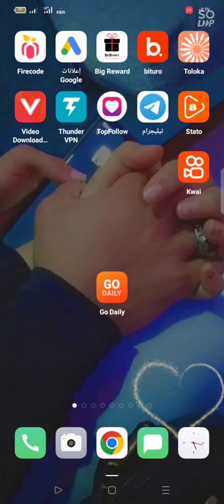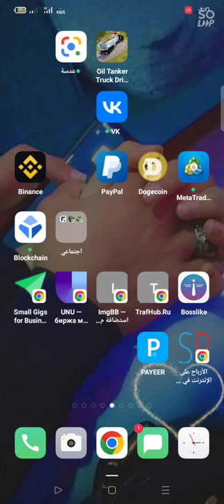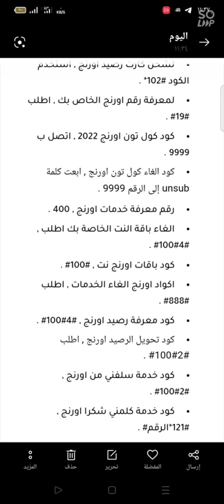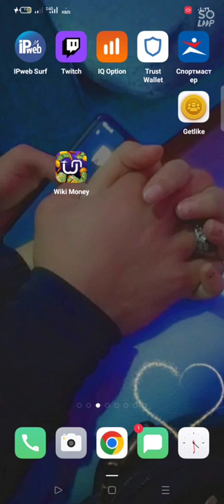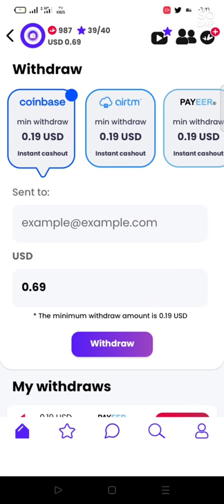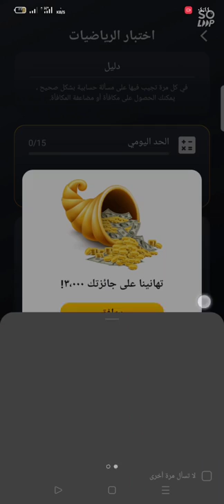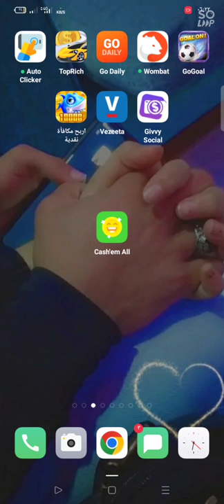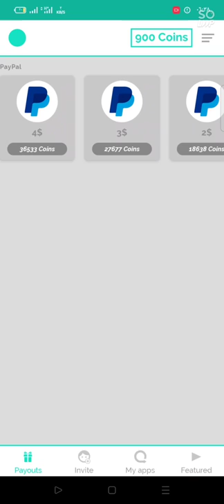افضل 20 تطبيق للربح من الانترنت